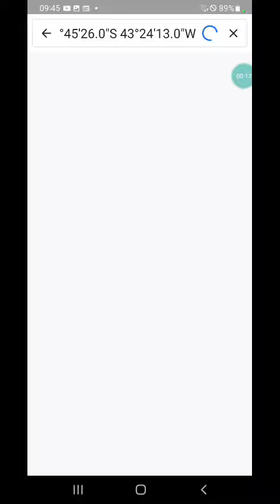Google Earth mostra guarda-chuva carioca